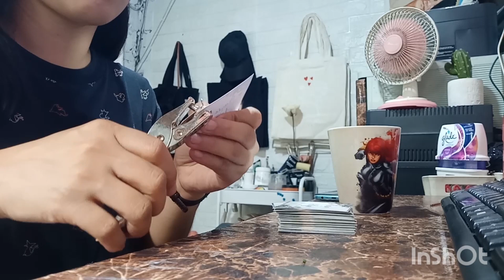December 3, 2022